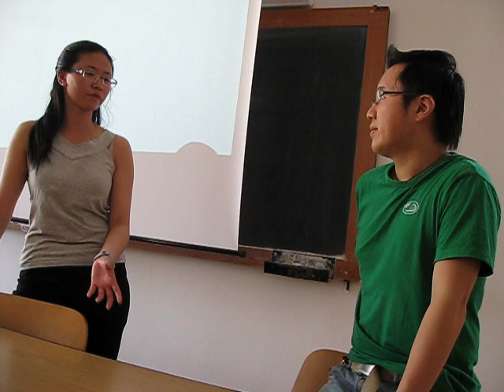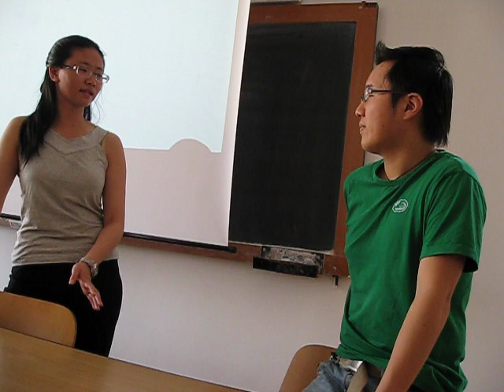Pharmacist Patient Counselling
Pharmacy students demonstrating a scenario of patient counselling scenario.